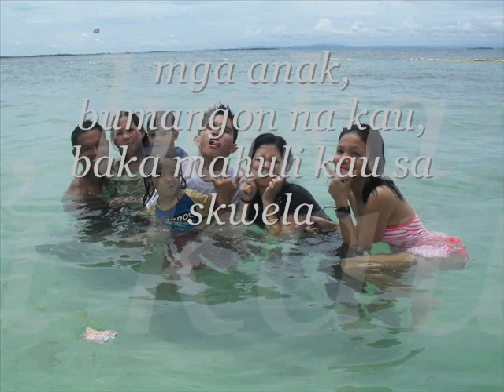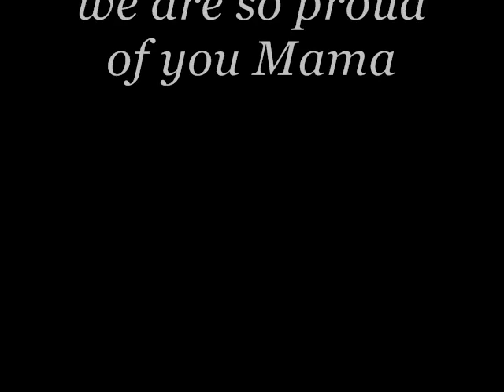my mom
my superwoman mom